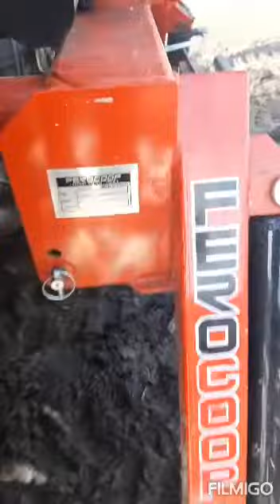Ferocoop 5m zesílena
Ferocoop 5m zesilená